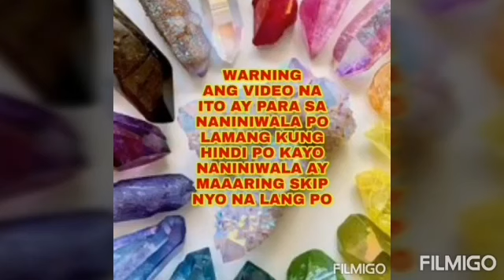Asin at Stone na MAGPAPAYAMAN SAYO-Apple Paguio7